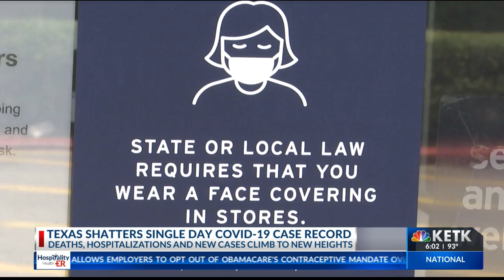How spike in COVID-19 cases are changing East Texans' daily habits